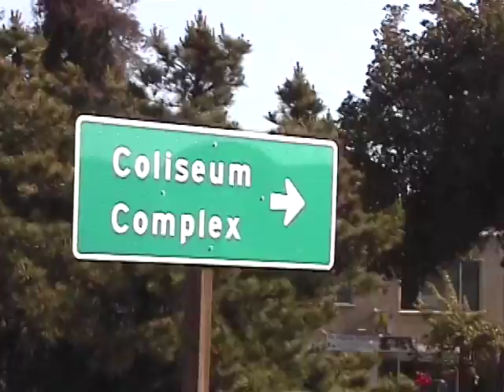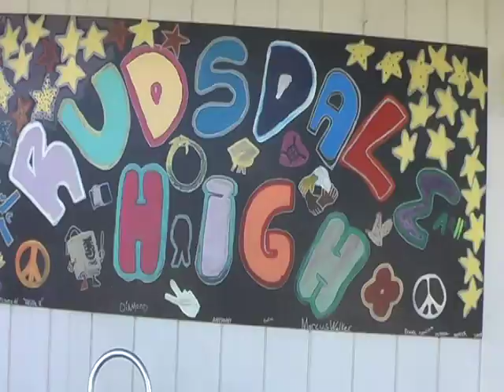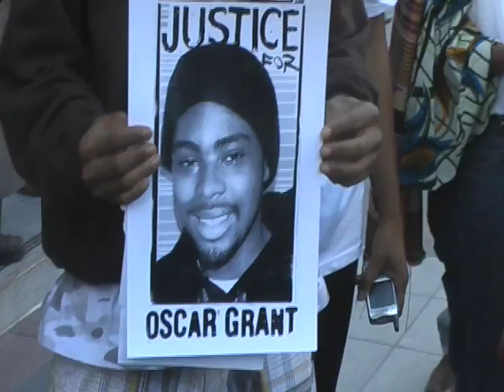O-zone-Deep East (Oakland Anthem) Street Music Video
O-Zone music video about the Deep East Oakland experience. and
ownload song

Lil-O, a rapper from East Oakland started doing music about 2 years ago. Making real life music that everybody is feelin. He always has somethin to bring 2 the table. He has toured all over the Bay Area and opened up shows for artists like Kurtis Blow, San Quinn, MistahFAB, and Too Short. He has sold 800 unit records independently on the last compalation with the help of his team. His album Turf Unity sold more then some already established artisits in the bay. In 2008 Lil-O is coming out with his solo album T.O.M (Tears Of Memory). This album is a self tribute and goes into the life of Lil-O's hardships and day to day life. Make sure you keep a look out for it when it hits the stores.

pop world music town bizzness bay area birch st r.i.p burger a1 nemesis tha faculty music videos gangsta b-janky b janky indie soul film autos comedy revolutionary king 510 boys sick with it sickwidit cov records rappers north oakland east oakland west oakland underground 8200 birch st silence the violence 2008 82 culture what in that trunk sideshows crunk deep east oakland hood turf unity baller usa ghetto the struggle medal of honor deep east beef fuck the police rapgame the game california smack news and politics
Category: Music

Tags: lil-o trunk boiz birch street 8200 ozone go dumb east oakland turf dance hip-hop hyphy rap funny cov records sideshows

for more music and booking
Category:  Music
Tags:  deep  east  Oakland  O-Zone  hip-hop  music  video  510  cops  beast  gangs  rapper  hoes  drugs  A1  San  Quinn  T.I.  Goapelle  Zioni  Mark  Curry  Too  Short  Cov  Records  D-Lo  Young  Bari  trunk  Factors  8200  Birch  St.  teen  pregnancy  rip  burger  and  ronnie